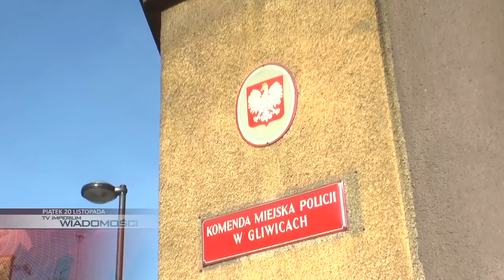PIĄTEK: Telewizja Imperium od kuchni, makulatura to pomoc, propozycje na weekend